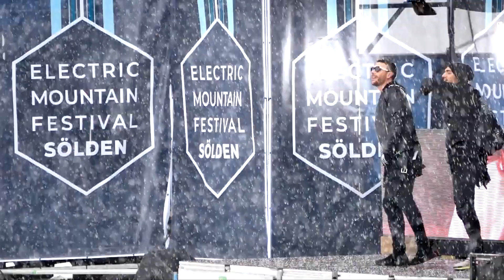Don Diablo at Electric Mountain Festival Solden!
My experience seeing Don Diablo at
Electric Mountain festival  in Solden Austria